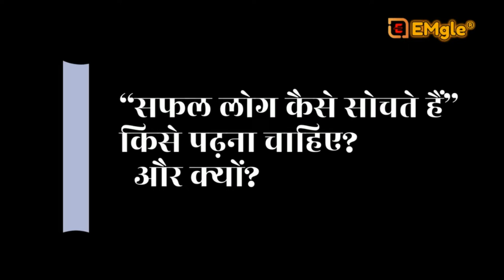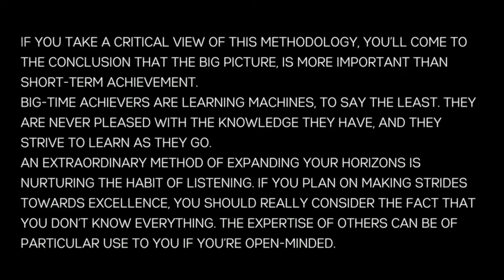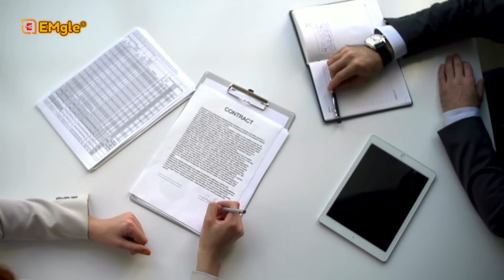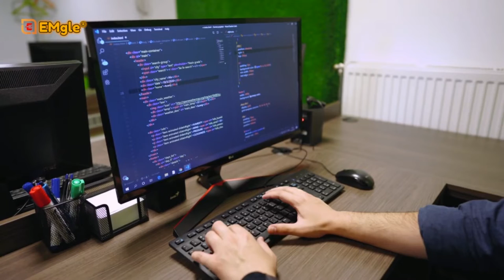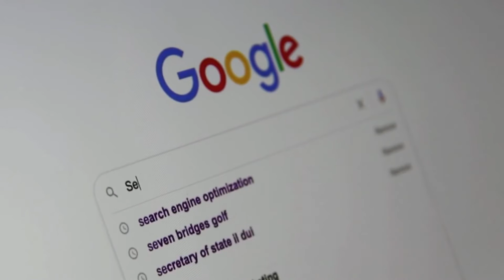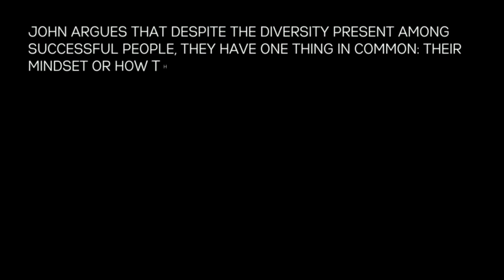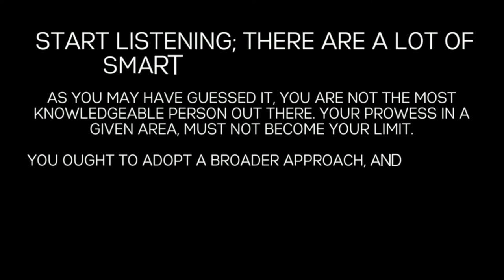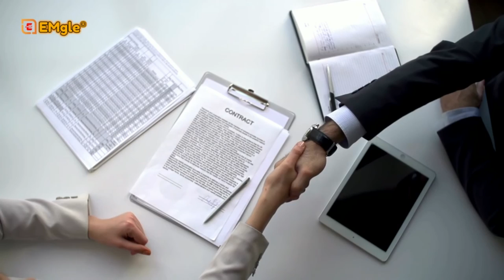How Successful People Think By John C. Maxwell | Audiobook Summary in Hindi.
I make full use of Canva Pro - through which I edit this video, access the photo, content, video, and audio library, and create, edit and save premium videos for any platform. Suitable for product photos, headshots, or transparent PNG